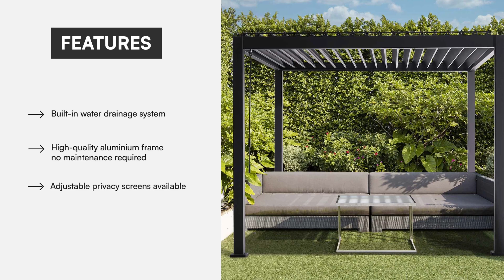TRIOMPHE louvred pergola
Discover our Triomphe bioclimatic louvred pergolas and how they can transform how you experience your outdoor space.

Designed to give you ultimate control of the environment under your pergola, helping you enjoy your time outside without worrying about the weather!
With its adjustable slats, you can be protected from the rain in winter and protected from the sun in summer!

To (re)discover our bioclimatic pergola as well as our other pergolas and gazebos, take a look

Who is Alice's Garden?
Alice's Garden is the one-stop shop for furnishing and accessorising your garden, terrace or balcony!

At AlicesGarden.co.uk, we offer a wide range of garden furniture, outdoor toys, swimming pools, gardening tools and much more.
We have something for everyone’s outdoor space!

In 2022, building on our mission to help make every day a holiday for our customers, we launched our interior range with an assortment of new products for your home!

To top it all off, we offer free delivery to most of mainland U.K.!